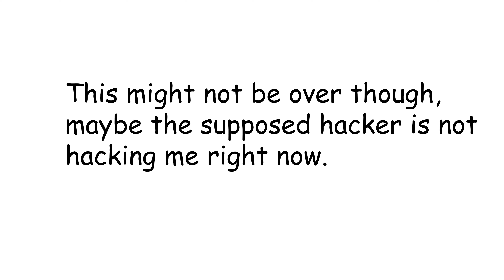I can play roblox again!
But this might not be over though.